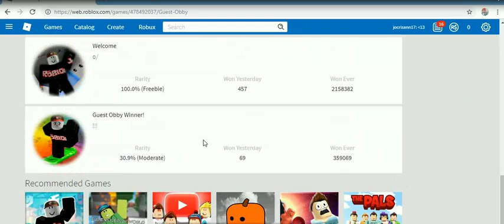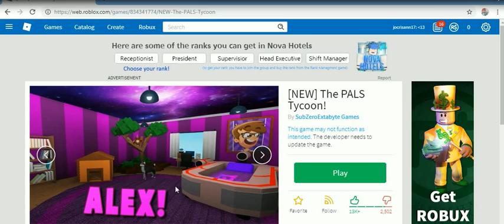ROBLOX at halloween -25